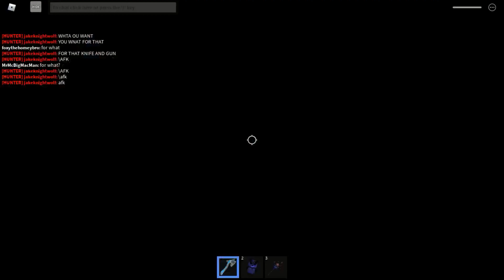Murder Mystery with my brother